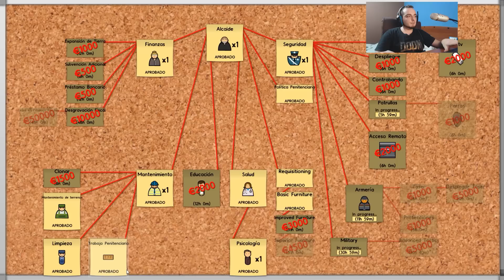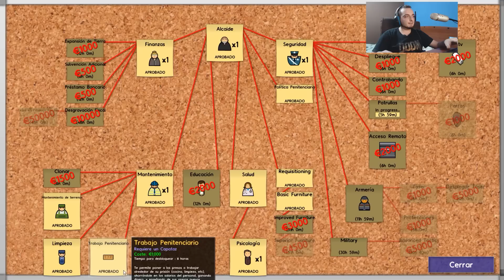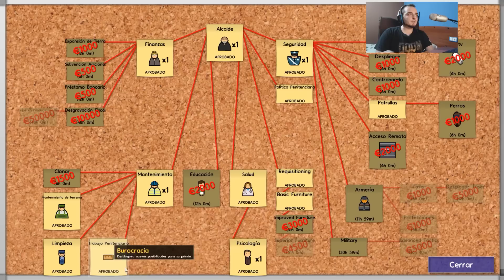PEQUEÑO DESASTRE | Prison Architect - #4 Early Access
Hoy en el canal Prison architect juego tipo tycoon donde deberemos crear y gestionar una prisión!

¿Que uso?

Ordenador:
Procesador: Intel I7 4770k
Gráfica: Msi Nvida Gforce Gtx 660
Ram: 2 8Gb ddr3 Gskill Ripjaws
Disco duro: 1 Tb Seagate
Placa: Gigabyte z87x

Periféricos

Micrófono: Blue Yeti